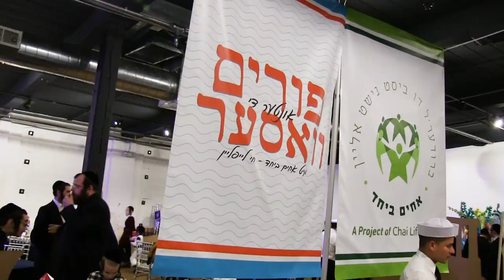Achim B'yachad: Pre Purim Party | 2018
The annual Achim B'yachad - Chai Lifeline Purim party was held at Factory220 in Passaic, NJ this year. Between the families and volunteers, there were over 1,100 attendees. The children were bused in on coach buses to attend the event. The amazing nautical themed decor created by Mrs. Gelbman and Mrs. Roth, created a beautiful atmosphere. There was an abundance of gourmet food, exciting nosh and prizes, a full band, singers and the famous Shir V'shevach Boys Choir with wonder child, Shulem Saal. There was dancing and an explosive science show by Mier Licht that left all feeling mesmerized. Every family received a magnificent mishloach manos to take home, along with amazing memories of a wonderful evening. Thank you to the City of Passaic Police Dept., and a special thank you to Deputy Chief Christopher Storzillo, for keeping us safe throughout the evening. Thank you to all the volunteers and counselors for adding to the festive atmosphere.